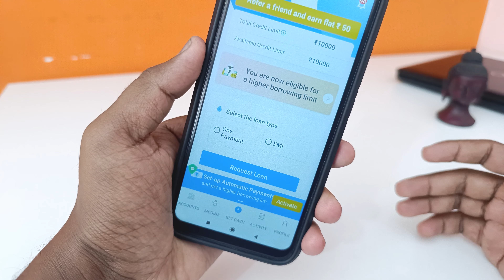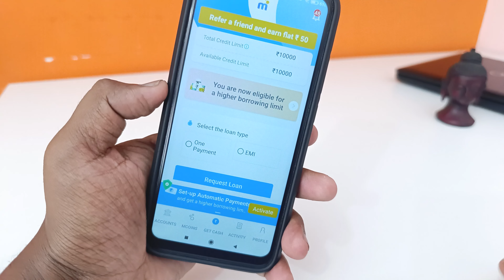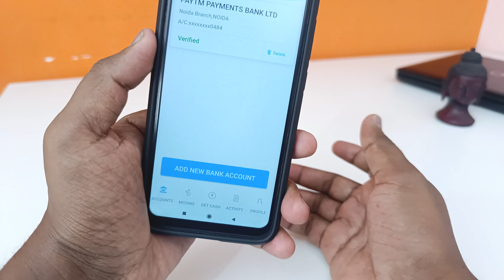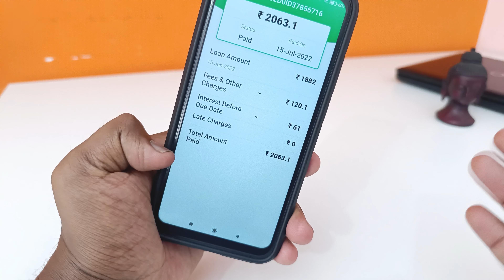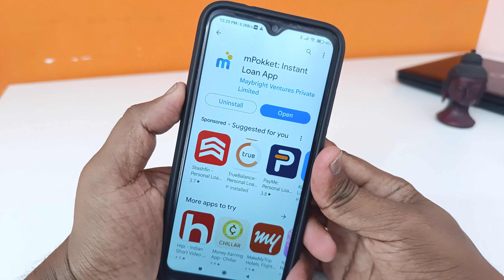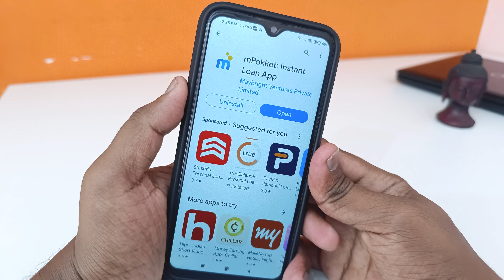ನನಗೆ 10,000 Loan ಸಿಕ್ತು 🤑! | Best Loan App | New Instant Loan App Kannada | Emergency Loan App 2025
꧁༺✮•°◤ ₮Ⱨ₳₦₭ ɎØɄ ◥°•✮༻꧂

instant loan,
instant loan app,
kannada,
personal loan,
in kannada,
how to apply personal loan in kannada,
kannada tech,